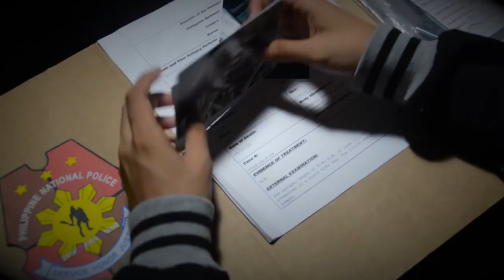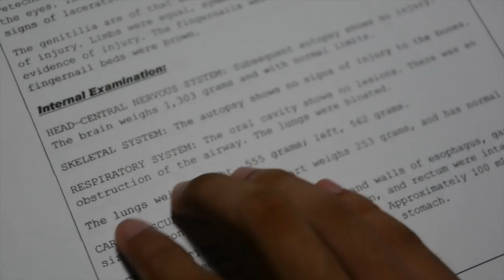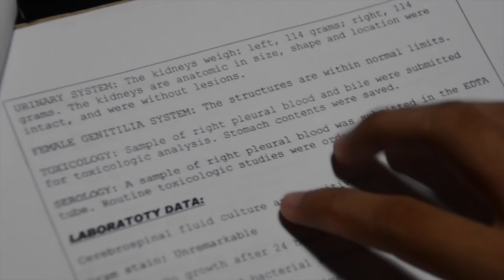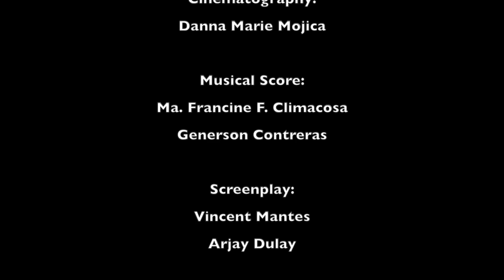KAREN | Short Film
Won 3rd Best Picture
Best Screenplay
Best Story
Best Actor ( Alfredo Pugay Jr. )

Orayt Production in oooperation of RNHS Dolphins Production
Alfredo Pugay as Hermes
Mark Anthony Aldecoa as Yuri
Jhon Vic Francisco as Boris
Generson Contreras as Moises

Directed by : Ma. Francine Climacosa
Production Design: Maricel Peralta, Rhea Helutin, Jeric Dometita, Nrich Recoter, Graeanne Campano, and Wilyeth Ramil
Screenplay: Vincent Mantes and Arjay Dulay
Editor and Musical Score: Ma. Francine Climacosa and Generson Contreras
Cinematography: Danna Marie Mojica

Acknowledgements:
Jack Photography ( Jack Incomio )
Lark Photography ( Lenard Felix )
Contreras Family
Mojica Family
Ramil Family
Elvira Ruiz
Cloyd Mena
Preacy Llantos
Alexandra Prudente ( Coach )
Ermina Tolentino
Dr. Famie Apay

ALRIGHTS RESERVED 2016
ORAYT PRODUCTION